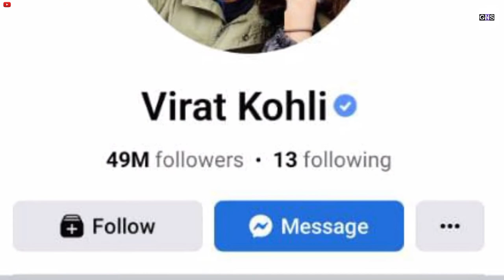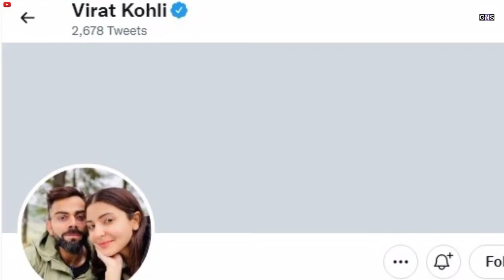Virat Kohli Social Acount Earning | विराट कोहलीची सोशल मीडियाची कमाई आहे एवढी 😱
▶️Virat kohli interesting video
▶️Virat kohli facts
▶️Virat kohli life
▶️Virat kohli cricket
▶️Cricketer
▶️Virat kohli social accounts
▶️Top three social accounts
▶️Top ten social accounts
▶️Top three Instagram account
▶️Top three Facebook acount
▶️grow n show
▶️विराट कोहली
▶️विराट कोहली व्हिडिओ
▶️विराट कोहलीची कमाई
▶️virat kohlichi kamai
▶️virat kohli lifestyle